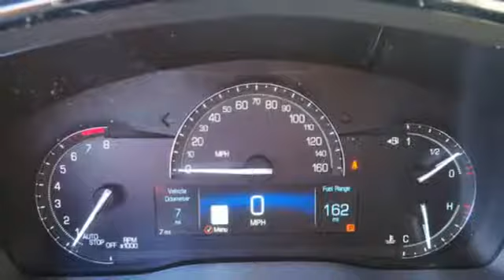New 2018 Cadillac XT5 Brandon FL Lakeland, FL JZ167806 - SOLD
Year: 2018
Make: Cadillac
Model: XT5
Trim: Luxury FWD
Engine: 3.6l 6 Cylinder Fuel Injected
Transmission: FWD Automatic
Color: Gmu
Interior: Cirrus
Stock #: JZ167806
VIN: 1GYKNCRS0JZ167806

Address:
11020 Causeway Boulevard